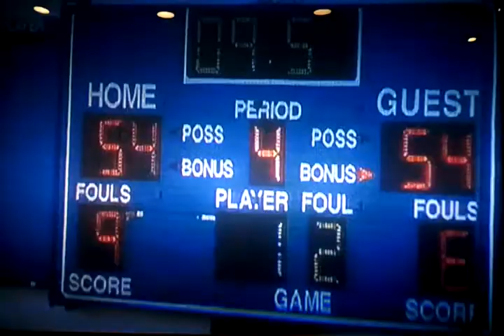diamond ranch buzzer beater